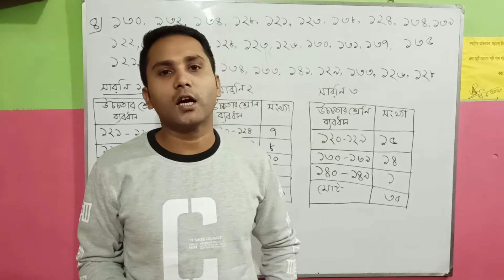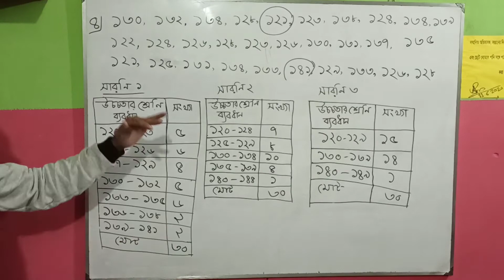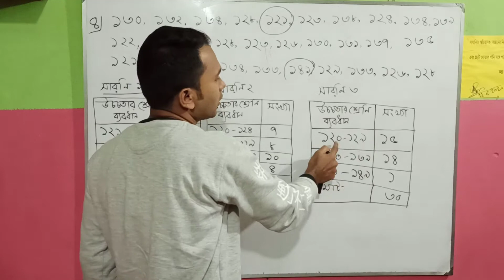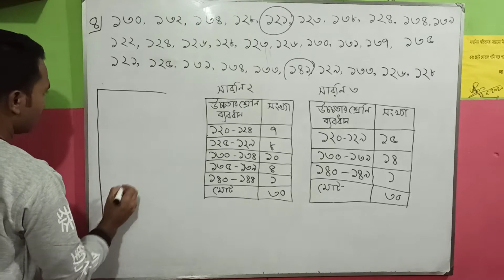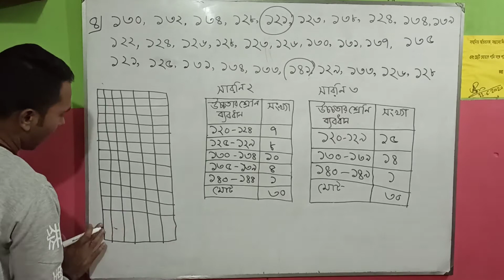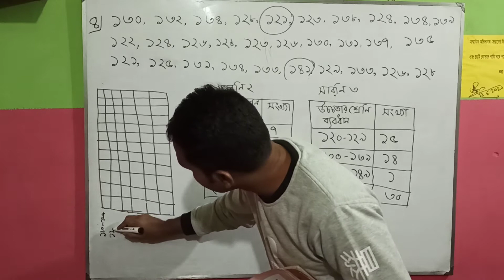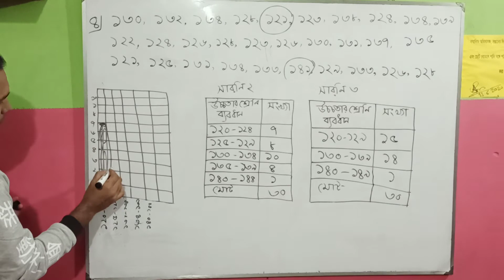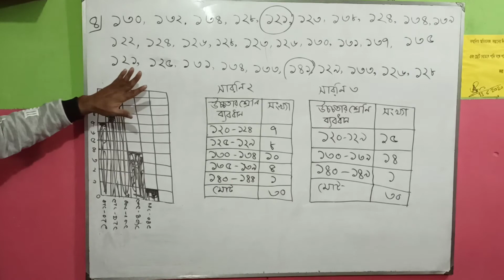০৩/১২/২০২০ গণিতঃ পৃষ্ঠাঃ ১৪৬